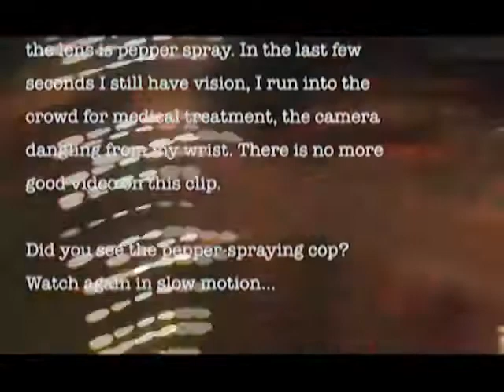Police Evicted from Zucotti Park, Cameraman Pepper Sprayed at Occupy New Year's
One long, unedited clip from about 10:45 pm New Year's Eve, Zuccotti Park. OWS protesters actually succeed in ejecting police from the park, after tearing down the gate of metal barricades and assembling them in a pile in the park's center. Clip ends after cameraman gets hit with pepper spray.

I plan to present an edited video soon, and will be uploading more footage to this play list, so save this

If you have footage from tonight and would like to add it to this playlist, drop me a note through my channel!

Like it? Share it! Alternate media happens with your participation!

For more spudly coverage of Occupy Wall Street:

Occupy Christmas
Christmas 2011 came on the 100th day of Occupy Wall Street, and was celebrated in Zucotti Park with music, gifts, food, and a Mass led by Father Clyde Kuemmerle of Ecclesia Ministries, which serves people in the parks of New York City.

Occupy Our Homes December 6 Action in East New York, Brooklyn:
Occupy Wall Street begins a new phase in its efforts to restore social equality to America by teaming up with Occupy Our Homes and other community groups in an attempt to move a family left homeless by eviction into a home foreclosed by a bank and left empty and unused for three years.

Occupy Thanksgiving:
Occupy Wall Street celebrates Thanksgiving with a feast for anyone showing up at Zucotti Park. 3,000 dinners served. The party could not be spoiled by either the property management's demanding the food be served outside the park or by NYPD's interrupting the drummers' jam.

N17 Day of Action
Just two days after being evicted from Zucotti Park, Occupy paralyzed downtown Manhattan November 17th saw multiple rallies, speak-outs, and acts of civil disobedience throughout the day. This playlist features a few of the morning's actions and the triumphant return to the park, which turns to anger after NYPD's bloody bullying of a youth.

Zucotti Park Evicted 11-15-11 Rough footage
Barely cut footage from the night the park was evicted without notice. I arrived shortly after the police began demanding everyone leave the park, and left just before the arrests began.

Occupy Brooklyn's March to Evict Corporate Greed
A rarely-seen side of the Occupy movement: no conflicts with police, but an informative walking tour of Downtown Brooklyn's worst sites of corporate-driven development destroying communities. A beautiful example of community-oriented Occupy activism.